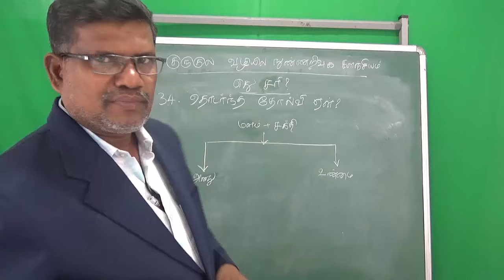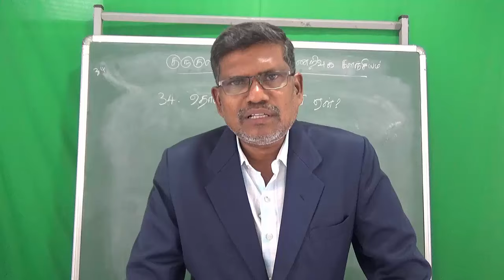34. தொடர்ந்து தோல்விகள் ஏன் | எது சரி?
என் வாழ்வில் தொடர்ந்து தோல்விகள் ஏற்படுவது எதனால்? நான் எப்போதோ செய்த தவறு இதற்கு காரணமா?